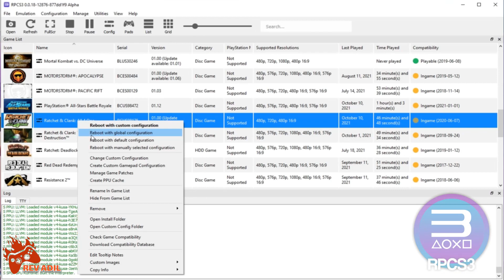RPCS3 Ratchet and Clank All 4 One PC Gameplay | Full Playable | PS3 Emulator | 1080p60FPS | 2021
How to play Ratchet & Clank: All 4 One on Pc | RPCS3 Emulator | 100% Playable | 2021 Latest | Performance Test | Best Settings | 1080p 60FPS | Vulkan | AMD FidelityFX Super Resolution | PS3 Emulator Gameplay | Tutorial / Easy Guide

Status: Playable

Rev Adil - My Specs:
CPU: Ryzen 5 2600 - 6 Cores / 12 Threads, 3.9 GHz Max, L3 16MB.
RAM: 2x8GB DDR4-2666 MHz
SSD: M2 NVMe XPG 1tb.

0. Intro + Settings 00:00
1. Ratchet & Clank All 4 One PC Gameplay 02:32
2. All 4 One Gameplay Segment 06:22

rpcs3 emulator error,
rpcs3 emulator exe,
rpcs3 emulator low end pc,
rpcs3 emulator Ratchet and Clank All 4 One,
rpcs3 fsr,
rpcs3 fidelity fx,
Ratchet and Clank All 4 One rpcs3 settings,
Ratchet and Clank All 4 One on pc,
Ratchet and Clank All 4 One pc gameplay,
Ratchet and Clank All 4 One gameplay on pc,
Ratchet and Clank All 4 One rpcs3 settings 2021,
Ratchet and Clank All 4 One rpcs3 setup,
Ratchet and Clank All 4 One black screen rpcs3,
Ratchet and Clank All 4 One rpcs3 tutorial,
Ratchet and Clank All 4 One rpcs3 wiki,
Ratchet and Clank All 4 One rpcs3 walkthrough,
Ratchet and Clank All 4 One rpcs3 1080p,
Ratchet and Clank All 4 One rpcs3 60fps,
Ratchet and Clank All 4 One rpcs3 60fps patch,
Ratchet and Clank All 4 One pc gamer,
Ratchet & Clank,
Ratchet: Deadlocked,
Ratchet and Clank Future Tools of Destruction.
Ratchet & Clank Future: Tools of Destruction,